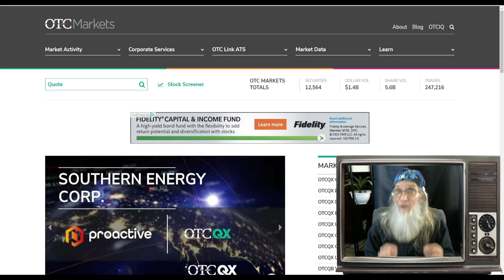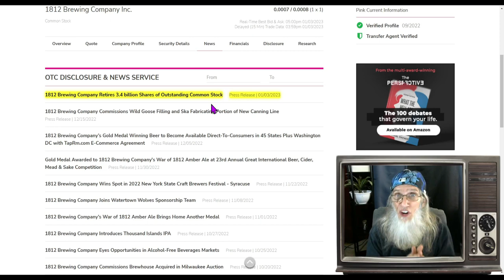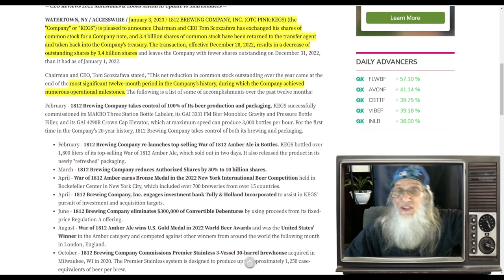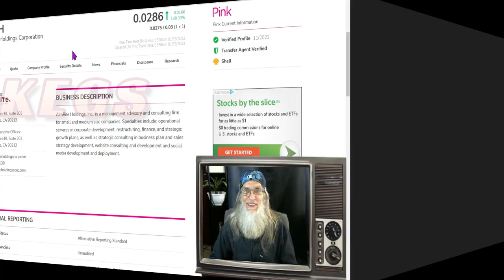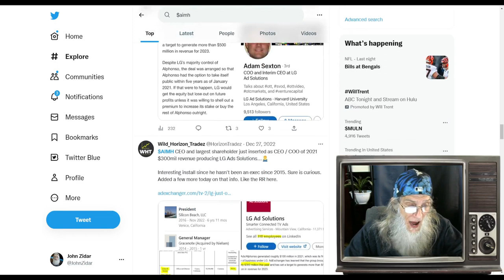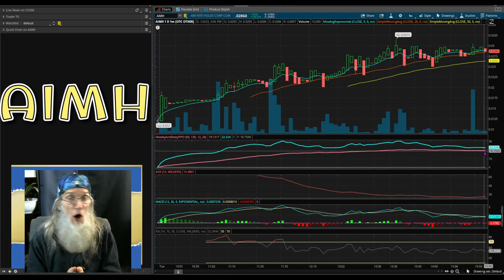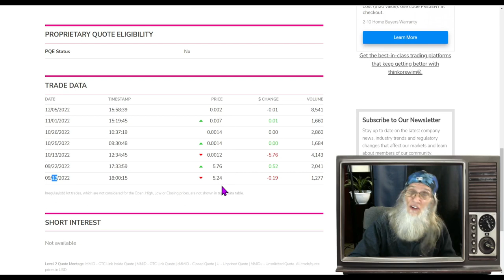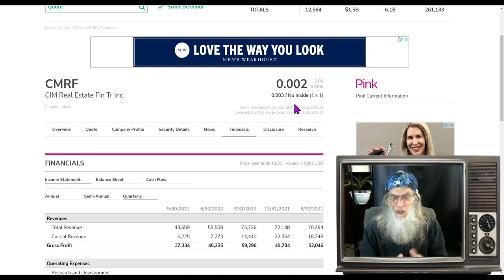3 STRONG STOCKS-1 WITH 250,000% GAINS POSSIBLE🧙‍♂️ Zidar On Top & Hot Penny Stocks $CMRF~$KEGS~$AIMH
Today we look at 3 stocks. 2 had a strong day and look good for more.
And one stock has a 250,000% gain potential...and it's a REIT